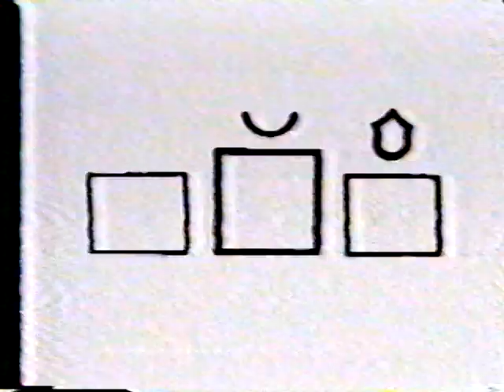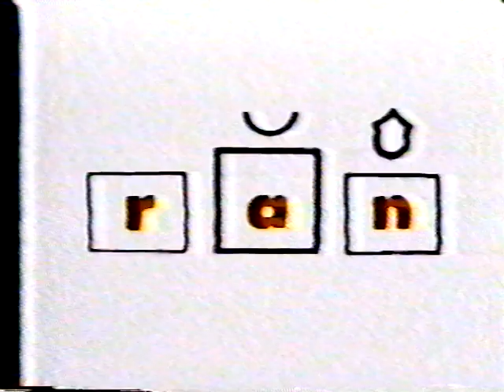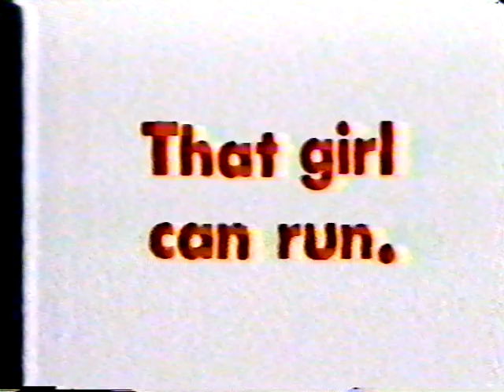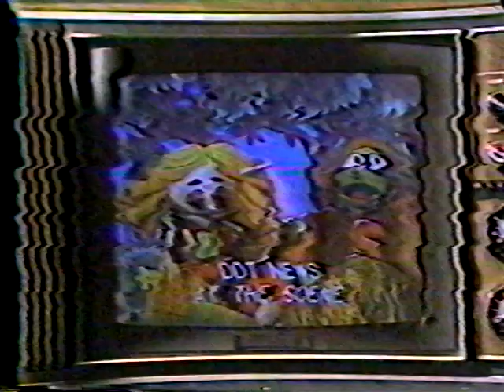KETC-TV Letter People - 59 Sentences Part I